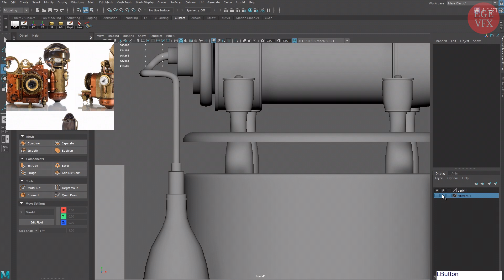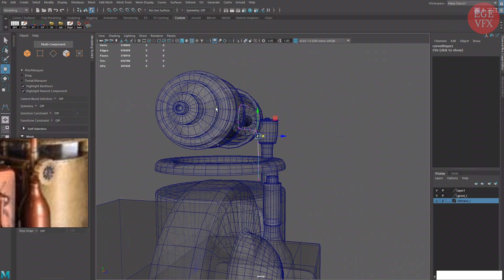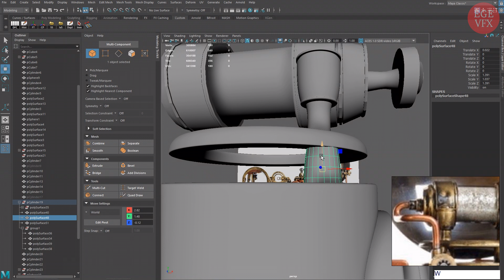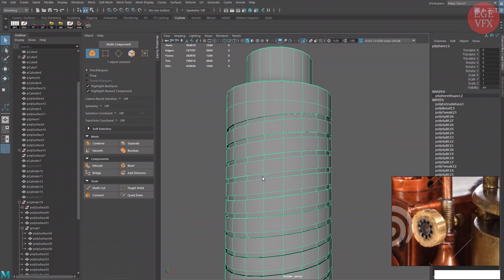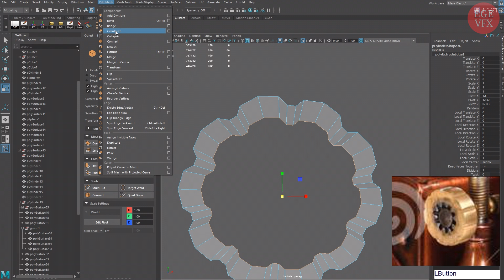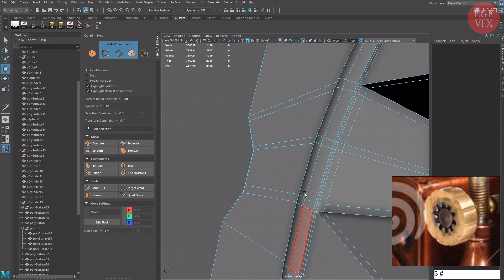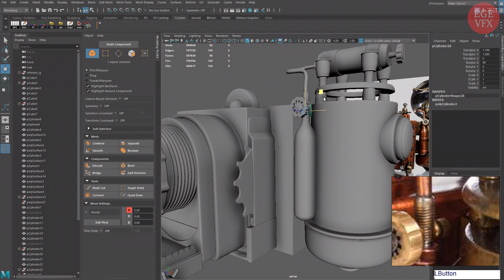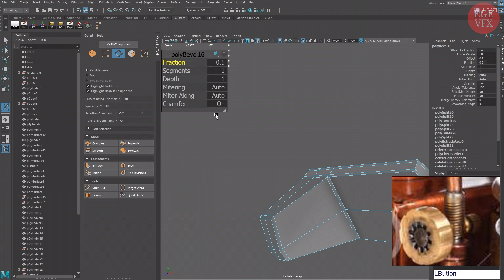MAYA MODELLEME DERSİ -FOTOĞRAF MAKİNESİ - 9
Merhaba arkadaşlar, 9. Bölüme  hoşgeldiniz.Fotoğraf makinesi modelleyerek Maya modelleme araçları ve tekniklerini beraberce öğreneceğiz. Videolarıma eklemek istediğiniz ya da eleştirileriniz varsa yorum kısmına yazabilir veya mail yoluyla bana ulaşabilirsiniz .